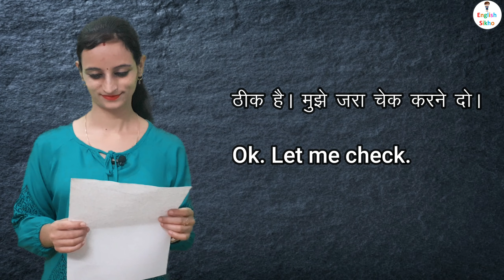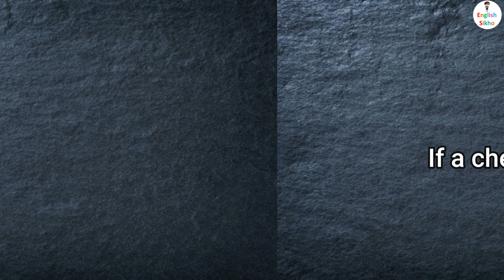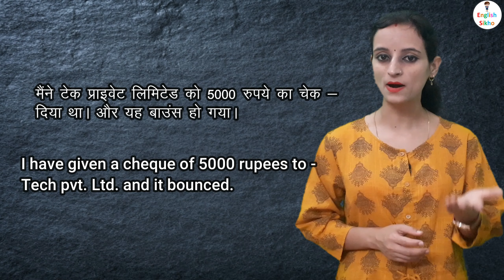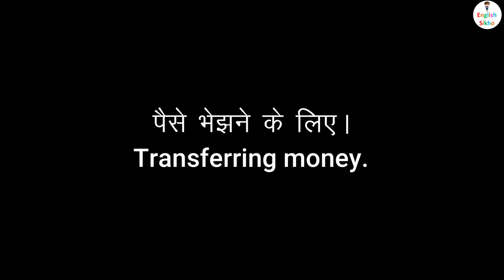Bank में English में बात कैसे करें? | How to talk in bank | English with Poonam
Bank में English में बात कैसे करें? | How to talk in bank | English with Poonam | Bank me English me kaise baat kare ?

Friends har kisi insaan ko kabhi na kabhi bank me jana pad sakta hai kisi na kisi kaam se fir chahe vo paise jama karna ho, paisa nikalna ho, ya account open karana ho etc... to agar aap English me bank walo ke sath communication karte hain to aapko alag hi priority di jati hai aur aapka kaam easily ho jata hai. To agar aap janna chahte hain ki bank me english me baat kaise karen, to ye video end tak jarur dekhen |

English Speaking Practice with Poonam
इंगलिश बोलना कैसे सीखे |

Learn English Speaking with Poonam

English speaking practice & English Conversation

Learn English with Poonam Panwar
Learn English with English Sikho

Spoken English |
English Speaking Practice |